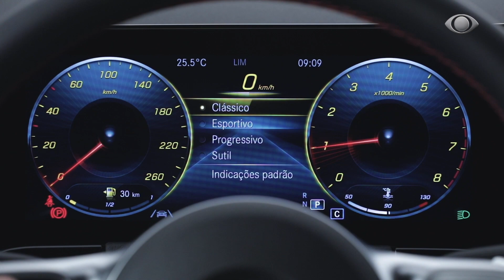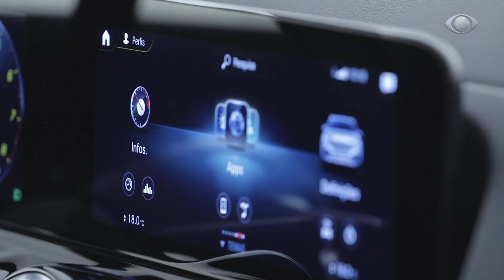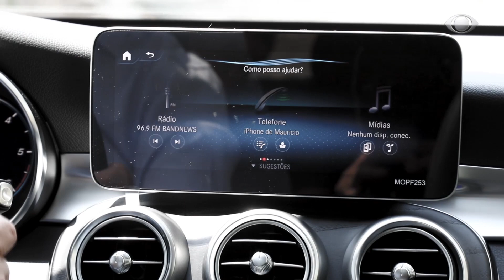MERCEDES BENZ CAI 18% EM 2023